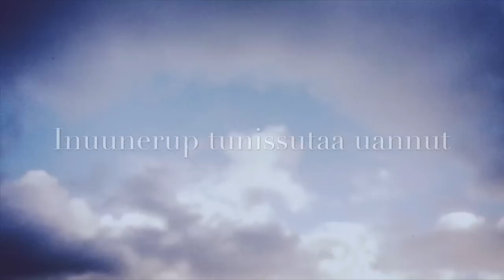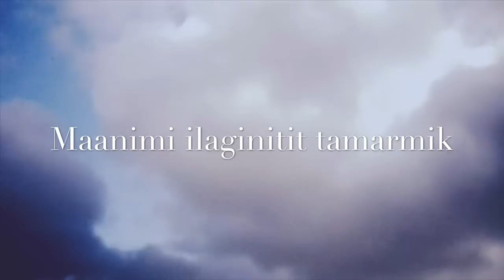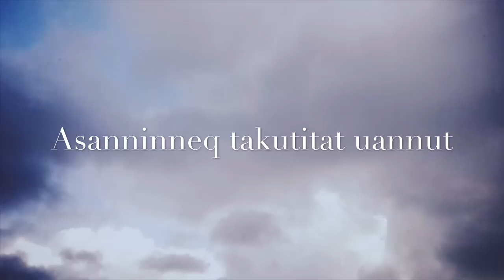Kuluk - Nikuisittarimma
The greenlandic version of You Raised Me Up. Translated freely and written by Ole Sandgreen.